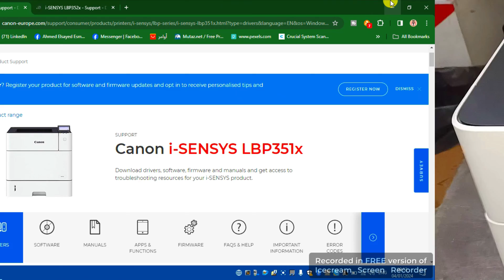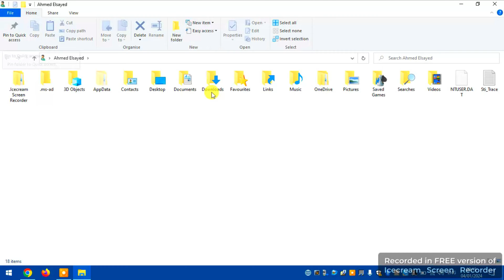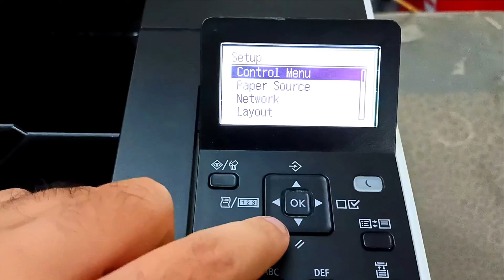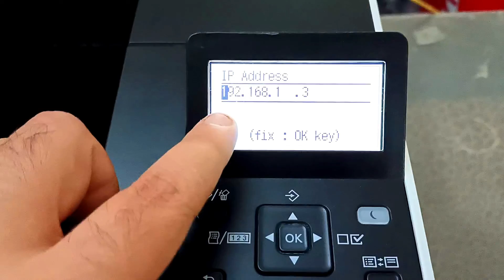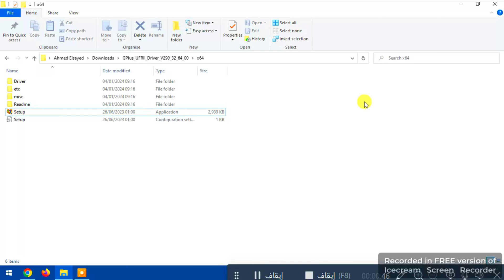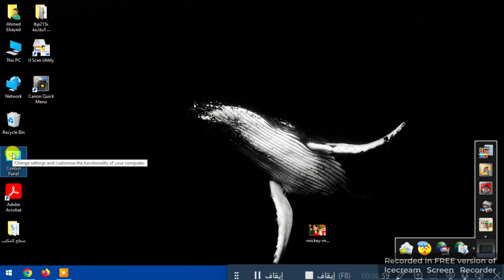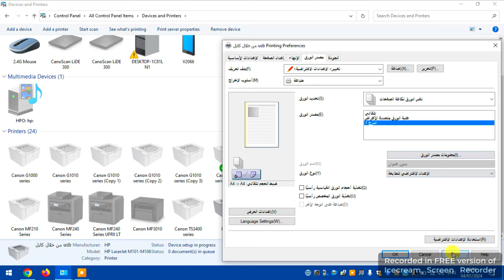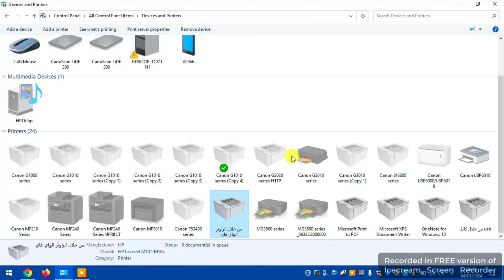تثبيت تعريف الطابعة Canon LBP351X بأستخدام الكمبيوتر أو اللاب توب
خطوات تثبيت تعريف الطابعة Canon LBP351x و LBP352X
من الكمبيوتر واللاب توب بأستخدام الراوتر Wi-fi وكابل Usb

لاتنسى اللايـــــك (👍) و الأشــــتراك (👤) وتفعـــيل زر التنـبيهـات (🔔)